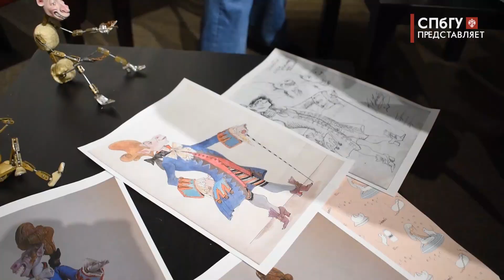Новости СПбГУ: Гофманиада - премьера фильма для выпускников СПбГУ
На киностудии «Ленфильм» прошёл открытый показ «Гофманиады» - проекта «Союзмультфильма» . Процесс создания фильма затянулся более, чем на 15 лет. Встречу с создателями картины организовала Ассоциация выпускников СПбГУ для участников сообщества